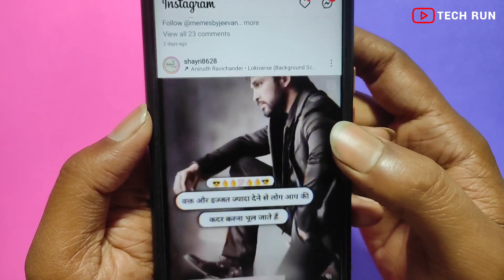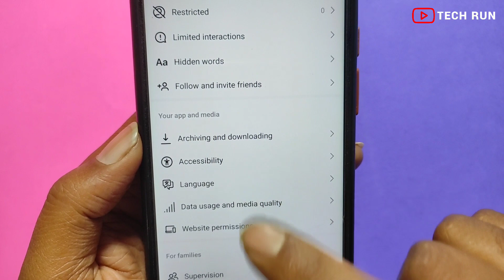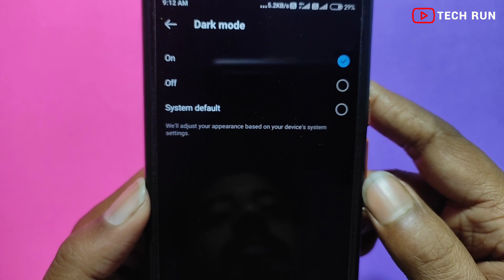How to enable dark mode on instagram | Instagram dark mode kaise kare | Tech Run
Aaj ke is video me maine aapko bataya hai ki aap instagram dark mode kaise kar sakte hai jo naya update aaya hai.

Welcome to Tech Run Follow the steps & enter this world